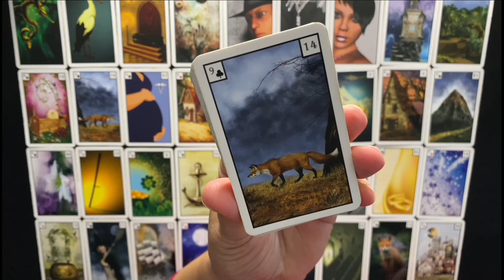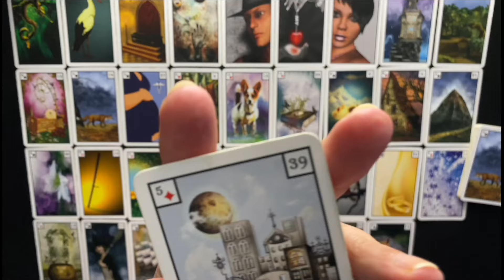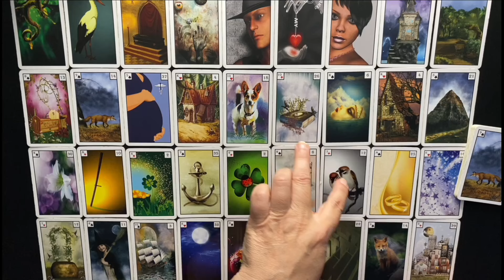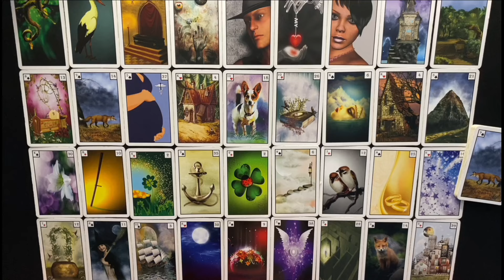Krebs ♋️ überraschende Gespräche 👉 Veränderungen die Geduld brauchen 🍀 Du wirst klarer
In den kommenden Wochen geht es für dich oder wichtige Personen in deinem Umfeld um folgendes:
- Umwege und Komplikationen die in Kürze eine Veränderung nicht zulassen, ein Umzug wird nicht stattfinden im September, denkst du
- eine Reise wird nicht stattfinden im September
- Komplizierte Botschaften / Nachrichten von einer passiven Frau
- zwei Frauen haben gerade Kummer bezüglich der Zukunft, keinen Plan wie es weiter gehen soll -Eine Frau bringt eine Nachricht
- Gefühl, kein Glück zu haben oder einem Freund zu Vertrauen bringt kein Glück oder das Hilfe und Unterstützung falsch ist
- dein Gegenüber hat viele Schuldgefühle loszulassen, Bilanz zu ziehen und Kummer mit einer Selbstständigkeit oder Unabhängigkeit zu klären
- ggf. möchte dein Gegenüber eine Trennung oder etwas alleine machen
- Ehrlichkeit ist hier ganz wichtig bei den Plänen - Pläne ehrlich besprechen
- eine Veranstaltung wird abgesagt
- Mit Sicherheit eine wertvolle Liebe zwischen dir und deinem Gegenüber
- Eine unerwartete Veränderung
- Kommuniziere weise 👆, da das Universum noch andere Pläne hat 🤪
- kommuniziere Achtsam, gerade mit einem Ex- Partner
- das Glück ist eine Herausforderung und braucht eine gewisse Flexibilität
- eine Arbeit bringt Gewinne oder woran du arbeitest zahlt sich aus
- ein Neuanfang der überraschend kommt
- positive Veränderungen einleiten durch ein Umdenken, du prüfst Pläne auf ihre Durchführbarkeit und ob sie sinnvoll sind
- loslassen von Dingen / Personen, die dich nicht weiterbringen
- eine negative Behördenangelegenheit ( Finanzamt, Kur, Hausverwaltung, Makler, o.ä. )wird hier bearbeitet und braucht etwas Geduld
- Ideen noch reifen lassen👉 hat dein Gegenüber im Blick, fühlt evtl. Bedrohung seines Glückes durch falsche Hilfsbereitschaft gegenüber der Familie / Tieren
- Schicksalhaftes erreichen / aufbauen durch Gespräche in der Öffentlichkeit auch bei einer weiteren Frau
- Mut, Verträge / Beziehungen zu lösen
- durchaus möglich, dass der ein oder andere plötzlich umzieht, weil etwas besser funktioniert als gedacht
...uvm.

🍀 Infos für ein persönliches  Reading 👇
      30 Minuten = 60,00 €

Gerne per Überweisung:
Franziska Theunert
DE 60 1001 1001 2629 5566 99
NTSBDEB1XXX

Alles Liebe,
Franziska Theunert